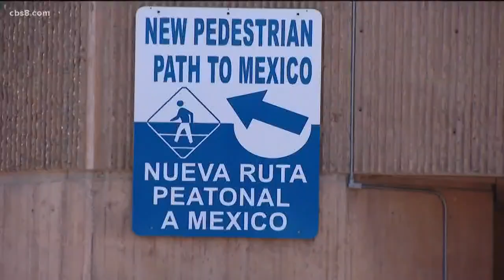Mexico's president will hold "unity" rally in Tijuana on Saturday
President Andrés Manuel López Obrador announced that a demonstration will be held Saturday to defend Mexico's "dignity" amid a looming threat from U.S. President Donald Trump, who has pledged to impose 5% tariffs on Mexican products unless the country prevents Central American migrants from traveling through its territory.